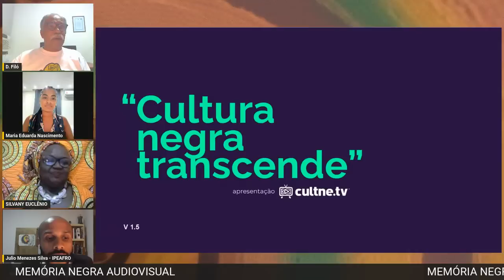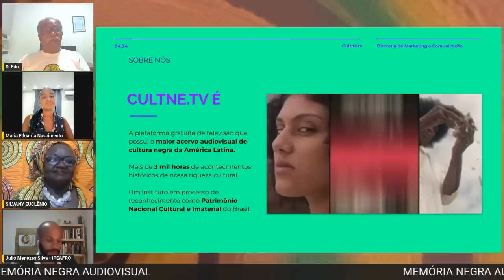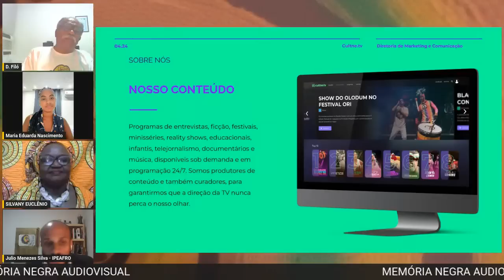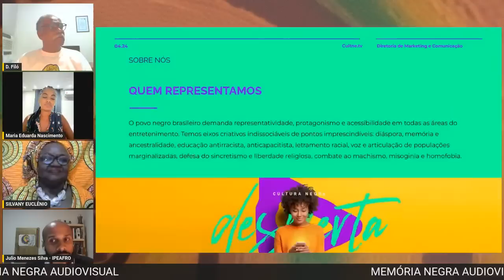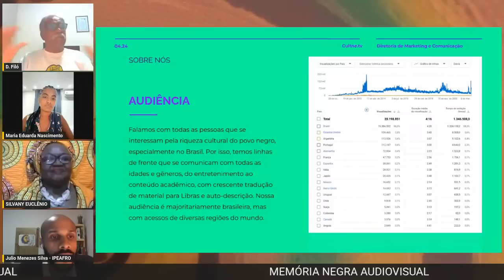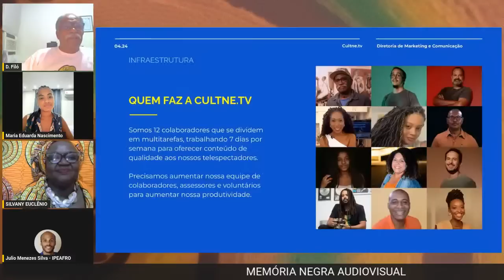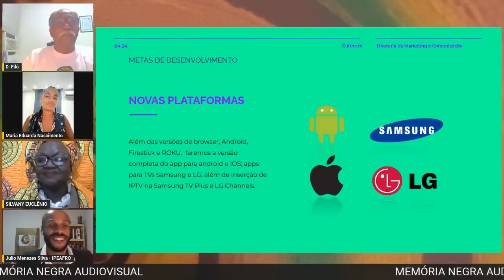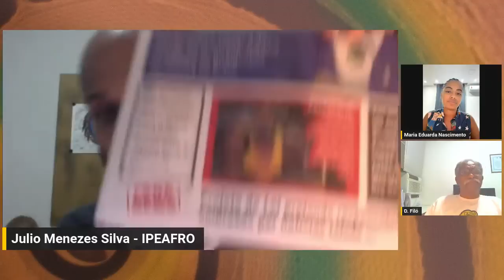Pensar africanamente - Memória Negra audiovisual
As experiências humanas ao longo dos tempos deixam vestígios pelos quais reconstituímos a história dos grupos humanos. Se alinhado ao sentido Sankofa, podemos dizer que a memória revive experiências, sensações do passado em diálogo com dinâmicas do presente e ressignificando um futuro.

Os registros de uma memória negra e sua salvaguarda nos permitem acessar quem somos, contribui para a construção identitária no presente e é garantia de direito a história para futuras gerações.

O trabalho realizado pelo Cultne, na figura de Dom Filó, atua especialmente na resistência contra o apagamento e pelo registro da memória negra contemporânea.

Participantes:

DOM FILÓ: O carioca Asfilófio de Oliveira Filho é engenheiro civil, jornalista, produtor cultural, cine-documentarista, pós-graduado em marketing pela ESPM e MBA em gestão esportiva pela FGV. Nos anos 70, foi um dos mentores e protagonistas do Movimento Black Rio. Introduziu o basquete de rua no Rio de Janeiro com a pioneira LUB - Liga Urbana de Basquete. É responsável pela Cultne.TV, primeiro canal da televisão brasileira 100% dedicado à cultura negra e co-fundador do Instituto Cultne, maior acervo virtual de audiovisual de cultura negra da América Latina, que reúne mais de 3.000 horas de conteúdo audiovisual autoral e inédito, ao longo de mais de 40 anos de registro e memória do Movimento Negro contemporâneo. É diretor geral do programa Cultne na TV, que é exibido na TV Alerj, no Rio de Janeiro. É Cidadão Honorário da Cidade de Atlanta (EUA) e Benemérito da Paz pelo Comitê Central da Paz – Iniciativa de Solidariedade a Serviços dos Direitos Humanos. Em 2021, foi contemplado na 100 PowerList, que premiou as 100 Personalidades Negras Mais Influentes da Lusofonia. Em 2022, foi o único brasileiro a fazer parte do board de curadoria internacional do Museu da Herança Pan-Africana de Ghana, África, a ser lançado em 2023.

MARIA EDUARDA NASCIMENTO: Comunicadora, estudante de jornalismo na Escola de Comunicação da Universidade Federal do Rio de Janeiro (UFRJ). Atua no Instituto de Pesquisas e Estudos Afro-Brasileiros (IPEAFRO) e no grupo de pesquisa Povos de Terreiro e Comunidades Tradicionais de Matriz Africana (PET | UFRJ).

JULIO MENEZES SILVA: Jornalista e mestrando em História da Arte (PPGHA/UERJ). Coordenador de comunicação no Instituto de Pesquisas e Estudos Afro-Brasileiros (IPEAFRO). Coordena o projeto Museu de Arte Negra (MAN-IPEAFRO) no ambiente virtual.

MILSOUL SANTOS: Autor dos livros Pássaro preto e Amor sem miséria, milita politicamente através da arte. (PERFORMANCE ARTÍSTICA)